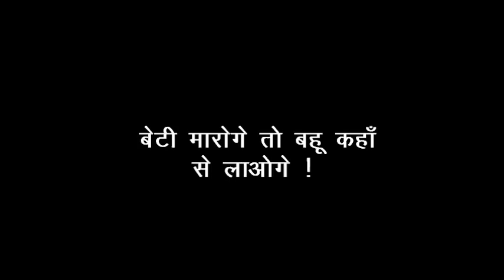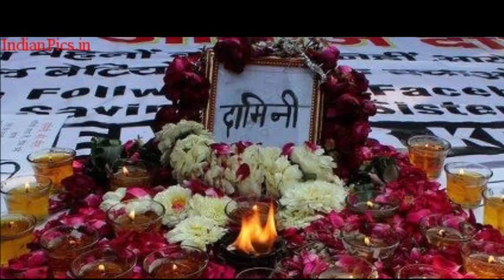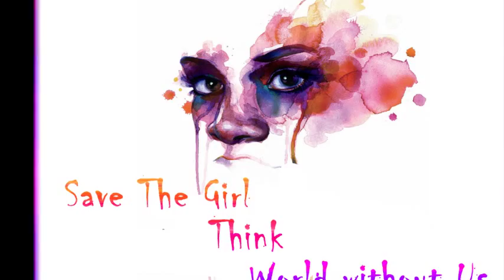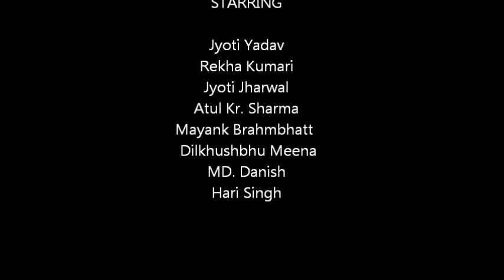SAVE THE GIRL CHILD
"बेटी बचाओगे तभी तो बहु लाओगे !" this play was performed by my team on the foundation day of our college "Compucom Institute of Technology & Management" (CITM), Sitapura, Jaipur. The purpose of this short video is to disseminate the awareness of Importance of GIRL CHILD. Take pledge to save HER and educate HER.